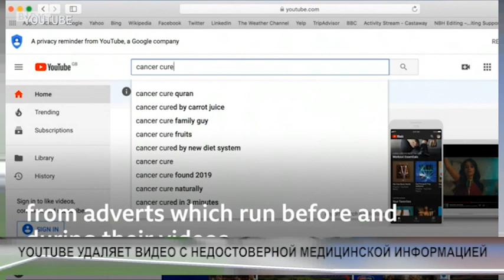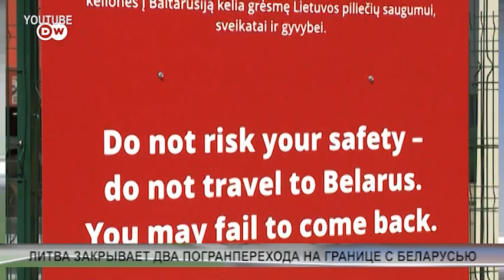NEWS AUG17 2 ARTEM